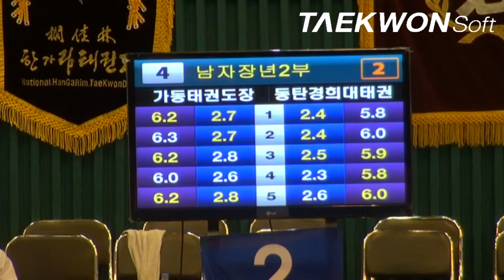제10회우석대총장기 남자장년2부 김기환(가동)vs박남희(동탄)준결승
제10회우석대총장기 남자장년2부 김기환(가동태권도장)vs박남희(동탄태권도장)준결승
Taekwondo_poomsae
2012년 7월13일 ~ 15일 / 3일간